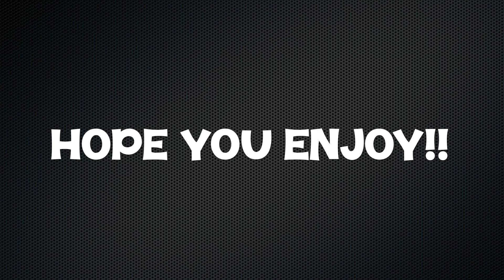"I'M BACK" COD ADVANCED WARFARE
FINALLY IM PLAYING COD AW! HAVE'NT PLAYED THIS GAME FOR AGES